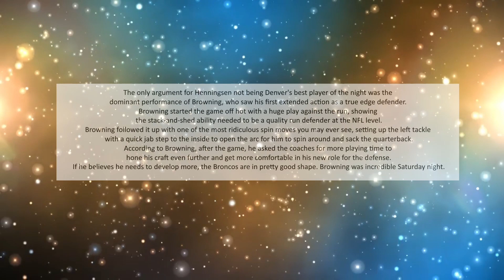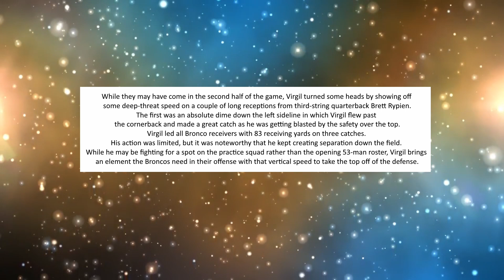Denver Broncos vs Dallas Cowboys Preseason Week 1: STANDOUT PLAYERS AND GRIFFITH INJURY UPDATE!!!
Denver Broncos vs Dallas Cowboys Preseason Week 1: STANDOUT PLAYERS AND GRIFFITH INJURY UPDATE!!! | Denver Broncos Syndicate
Your source for informative and in-depth coverage of OUR Denver Broncos!
Denver Broncos Syndicate hosted by Gage Madrid